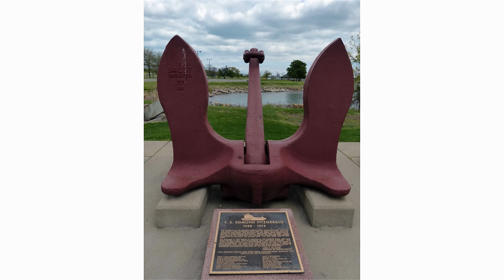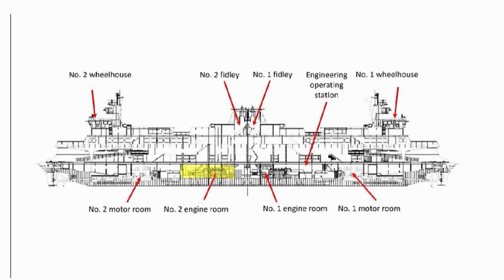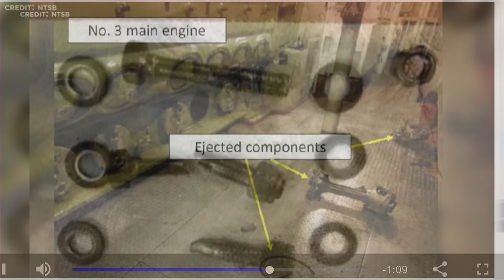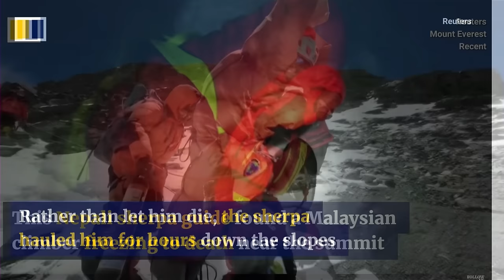Anchor Points | Pastor Ron Kelly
In this inspiring sermon by Pastor Ron Kelly, we delve into the beauty and blessings of the book of Hebrews. Starting with Hebrews chapter 6 verse 17, Pastor Ron explains how Jesus is in heaven ever living to make intercession for us, and how we can take hold of the hope set before us. He challenges us to think about our lives and how we can honor and glorify God in everything we do.

Throughout the sermon, Pastor Ron also touches on the importance of staying true to our faith and not getting distracted by the devices and technology around us. He emphasizes that people are looking for meaning and purpose in their lives, and as a church, we need to focus on living out our faith in a way that is relevant and meaningful to others. This sermon is a must-watch for anyone who wants to deepen their understanding of the book of Hebrews and learn how to live a life that honors and glorifies God.